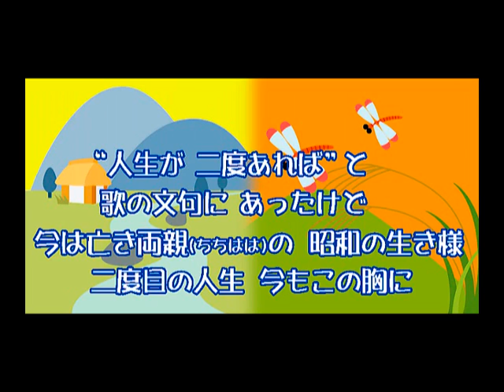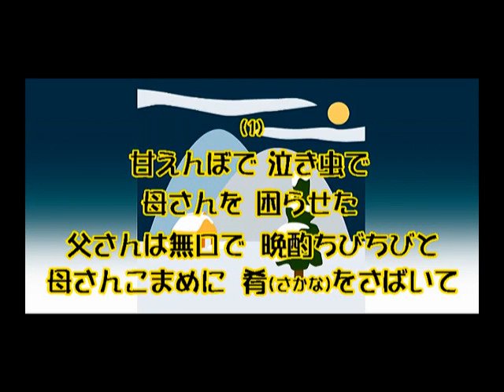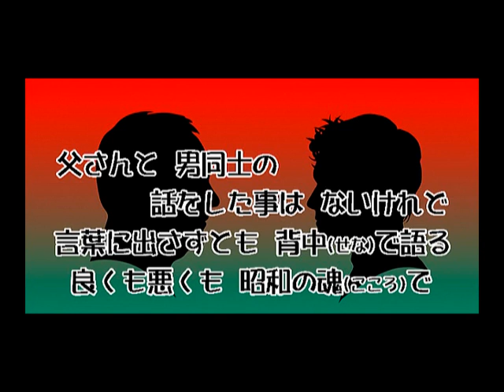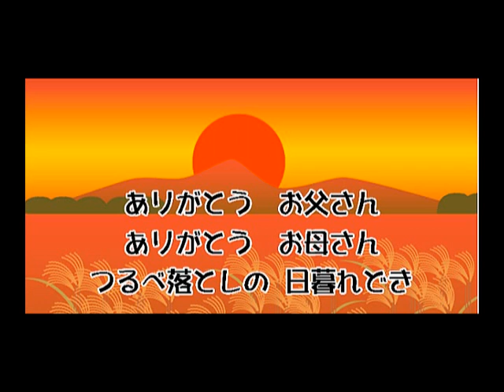今もこの胸に～人生は二度～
以前読んだ何かの本の中に
“親の人生は二度ある”と書いてありました。
そしてその意味として、
“一度目は、亡くなってその姿が消えて終わる時。
二度目は、その姿を心に焼き付けた、子供の人生が終わる時”
とあり、両親の没した年齢に近づき、人生の秋真っただ中の私もひしと感じるものがあり、歌にして残そうと思いました。
三十数年前に、遠く離れた両親への思いを歌にしました『歳月(とき)は逝(ゆ)くとも』と言う曲を、4年前にYouTubeにアップロードしていますので、この『今もこの胸に』と合わせてお聴き頂きたく思いますが、歌入れができる迄は、メロ強カラオケをお聴きになられながら、動画の中の歌詞を追って下されば幸いです。